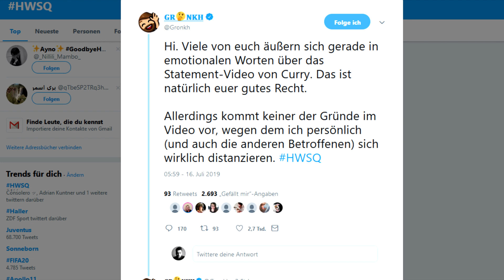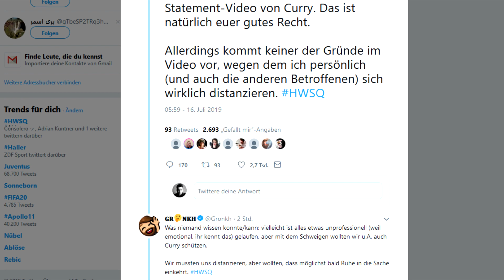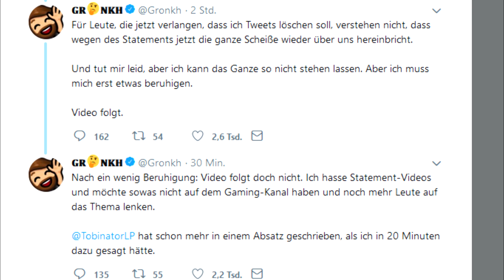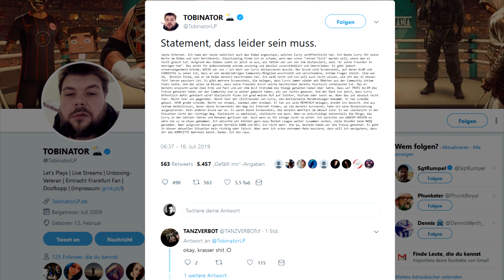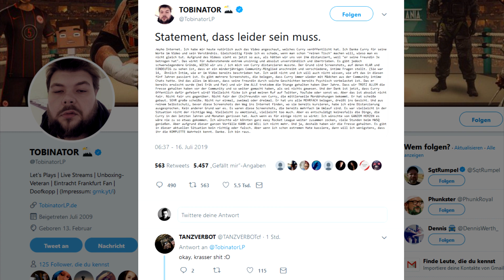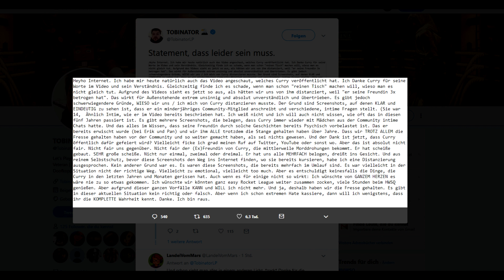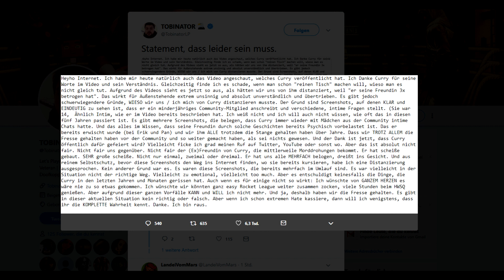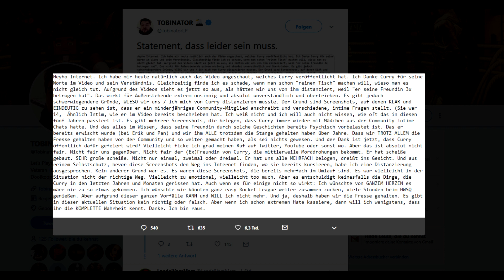Gronkh & Tobinator äußern sich zum Statement von Herr Currywurst!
Nach dem Ende von HSWQ: Gronkh & Tobinator äußern sich zum Statement von Herr Currywurst!

►Mein PC

Quellen: Twitter